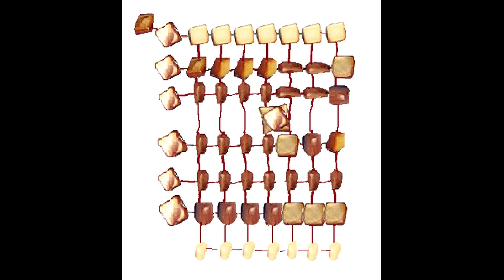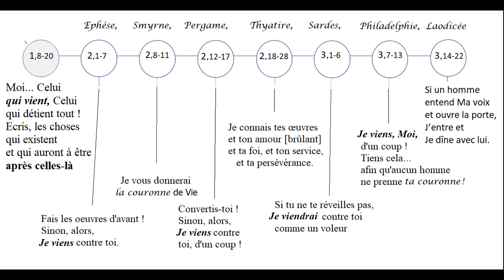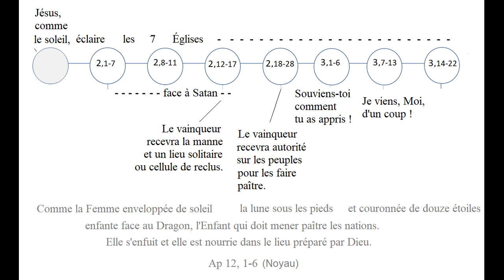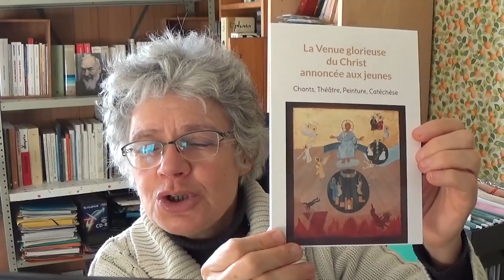Apocalypse II - Lettres aux 7 églises : au vainqueur Je donnerai...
Présentation du livre : Françoise BREYNAERT, L’Apocalypse revisitée. Une composition orale en filet. Imprimatur. Parole et Silence, 2022.